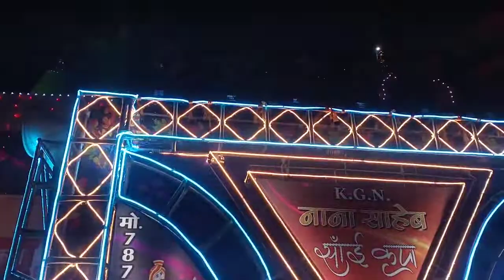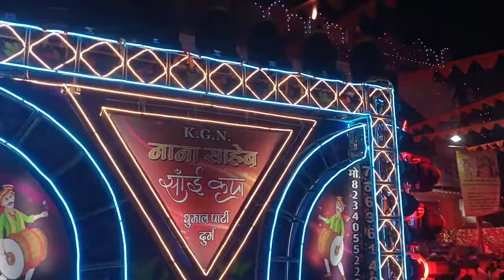KGN Sai kripa dhumal 2022 ,Jai shree ram#jaishreeram